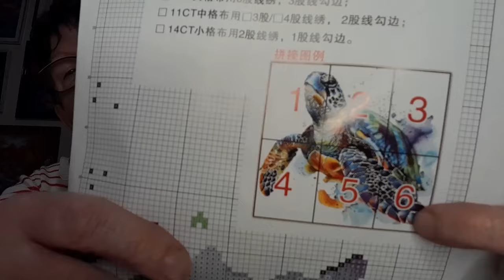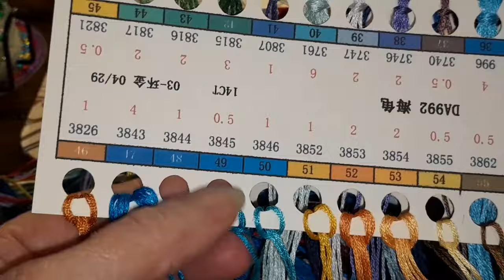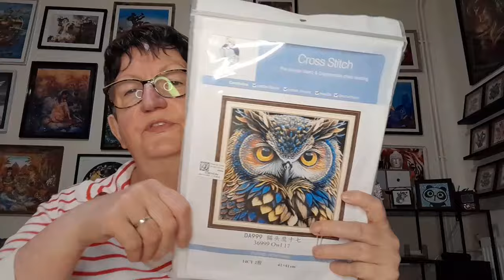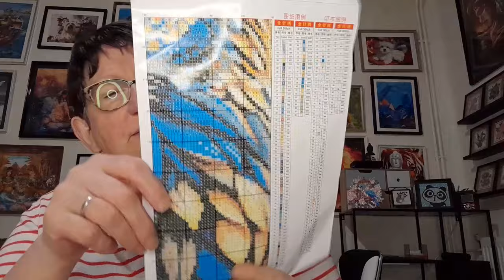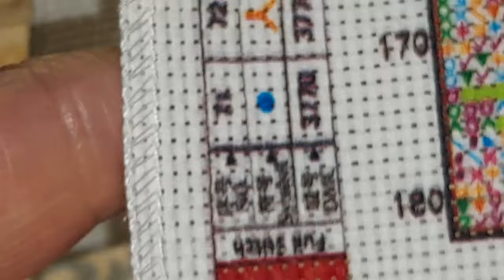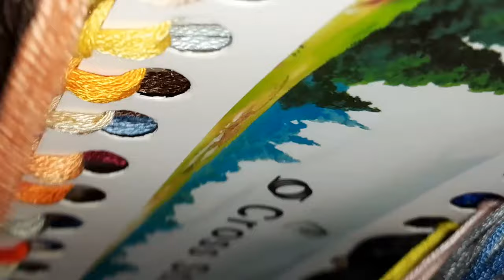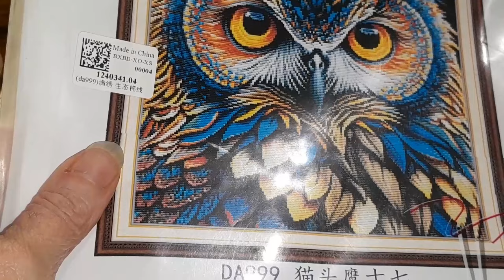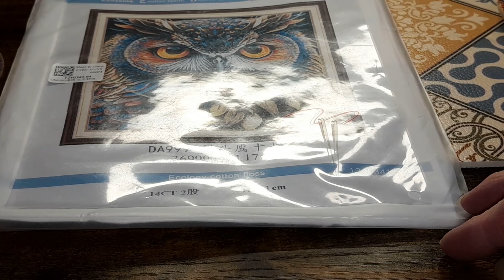Lundi c'est UNBOXING avec la boutique BIGGESTCRAFT